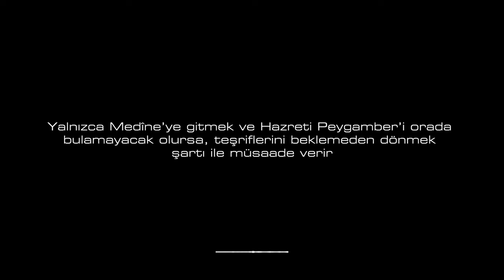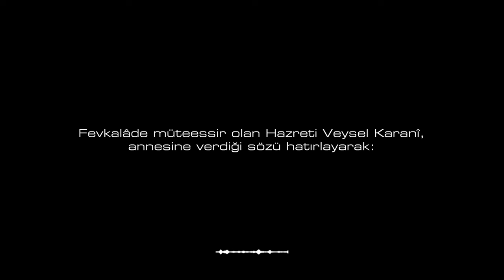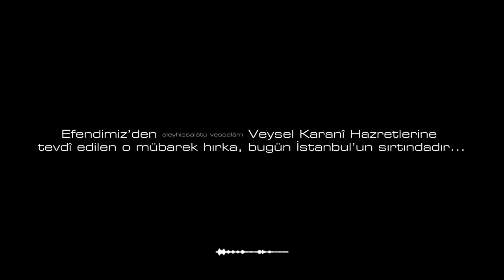MEDİNE'YE VARAMADIM ("Veysel Karani" Tema Müziği) - Fatih Ihlamur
BESTE & GÜFTE: Mukaddes Çıtlak
DÜZENLEME: Fatih Ihlamur

"Veysel Karani" (TV filmi)
Kanal 7, 2007